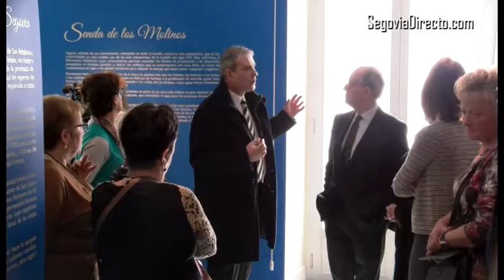Segovia abre el nuevo Centro de Interpretación de San Lorenzo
El Ayuntamiento gestionará a partir de ahora, mediante un contrato de alquiler, el edificio del antiguo Centro Los Molinos, desde el que ofrecerá a estudiantes y turistas la visión más natural de la ciudad.